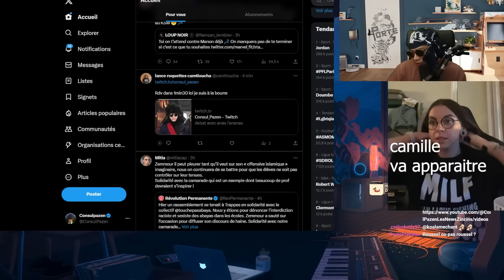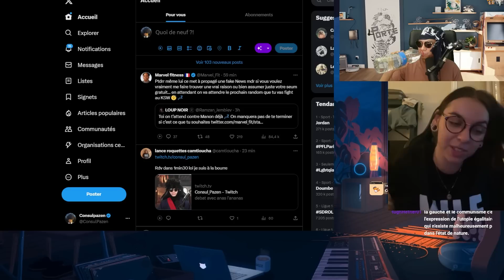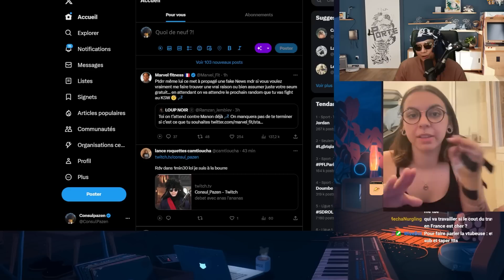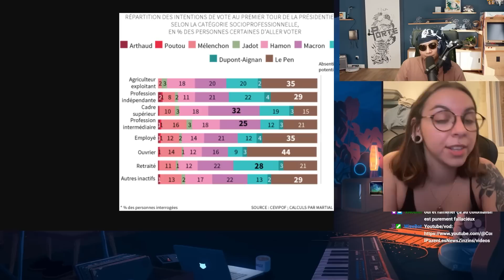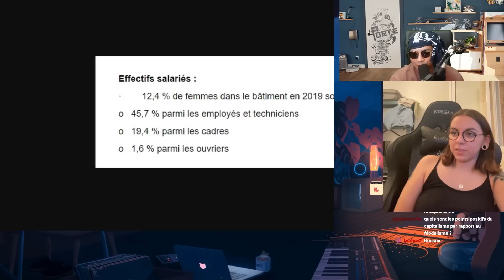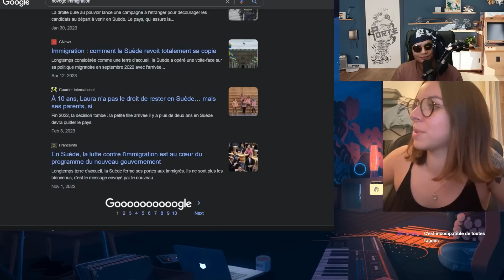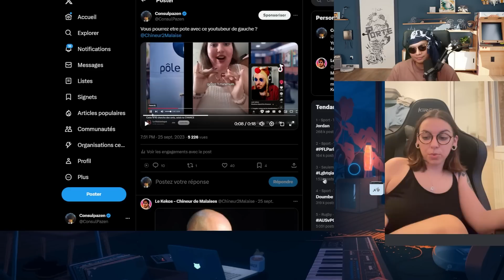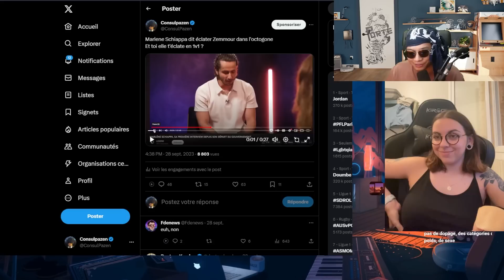DEBAT AVEC CAMILLE DU PCF (QUI M'A CLASH SUR TWITTER)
Vidéo de type revue de presse à but informative et analytique, il s'agit d'une analyse critique d'un discours tenu par une personalité publique réalisée dans une optique pédagogieque.
 ● Mes Réseaux:
 ● Sommaire:

0:00 - T'es qui ?
4:10 - Comment elle voit le futur
5:55 - Vote Barrage
7:00 - Darmanin Ou Marine
10:30 - Ton Parcours Pol.
14:30 - Ton avis sur LFI
18:37 - Programme du Pcf
19:47 - La Sécurité
22:48 - La police misandre / Control au facies
28:00 - Emploi et Chomage
32:30 - Ecologie
38:30 - avis sur PRCF ?
40:03 - Ta quoi a la main ?
40:50 - La politique utile ou pas ?
48:00 - Retour sur notre clash
49:42 - Pourquoi les ouvriers vote RN
53:30 - Immigration remplace travailleur ?
55:45 - Migrant fuit guerre / Colonisateurs ?
57:10 - Pays Nordique et Migrants
59:53 - le Score du pcf
1:00:50 - Clash Melenchon
1:01:34 - 1,6% ouvrier femme
1:05:00 - a cause du patriarcat ?
1:05:30 - GR par les robots
1:08:36 - Tu penses quoi de la Chine
1:16:40 - Staline bien ou pas
1:17:40 - Le naufrage de educ' francaise
1:20:00 - Comment Améliorer l'école
1:26:00 -Ton Futur dans le PCF
1:28:02 - La Heartland pill
1:32:00 - Une nouvelle international ?
1:34:39 - Etre Chretienne et pcf ?
1:38:56 - Ton plat préféré ?
1:39:20 - Bench ou cigars
1:39:50 - Ton Avis sur Thais
1:40:44 - Team Apple ou Amazon ? Ta megacorpo préféré
1:44:50 - Louis Vuitton ou Channel ?
1:46:00 - Tu fais quoi de Bernard Arnaud
1:47:30 - Le French Dream
1:49:40 - Tu manges les bugs (Schwab) + tu manges viande ?
1:52:30 - Parler avec les Fasho ?
1:56:05 - Gauche du travail droite des valeurs ton avis sur el kekos
1:56:30 - Le populisme
1:57:40 - Livre a lire
2:05:00 - Questions en vrac
2:10:11 - Le Z vs Schiappa ?
2:13:10 - Outro